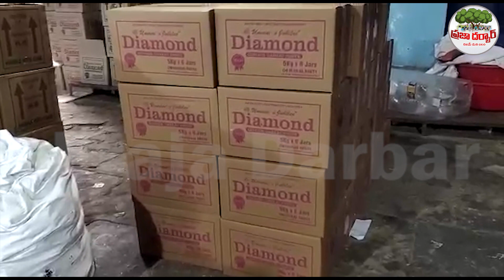కుళ్లిపోయిన అల్లం వెల్ల్లూల్లి పేస్ట్..ఇది తింటే అంతే సంగతి | 500 Kgs Ginger Garlic Paste seiz